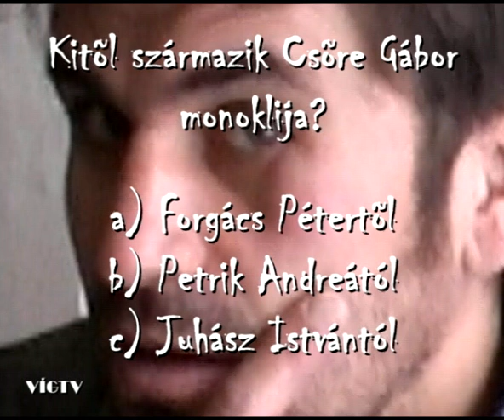Csőre Gábor monoklija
VÍGTV: Carlo Goldoni A chioggiai csetepaté c. darabját próbálják a Pesti Színházban, Forgács Péter rendezésében. Bemutató 2009. március 5-én, csütörtökön este 7 órakor.